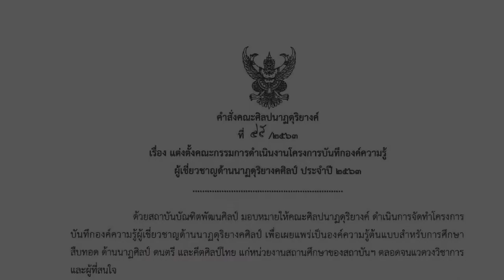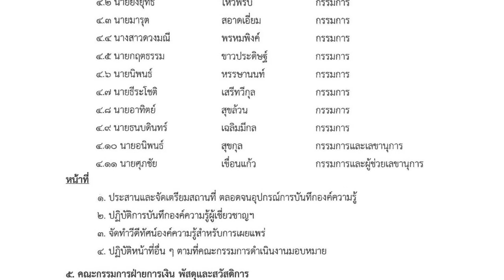องค์ความรู้อาจารย์ไพฑูรย์ เข้มแข็ง : เชิดฉิ่งศรทนง